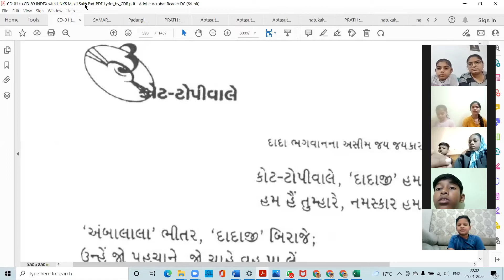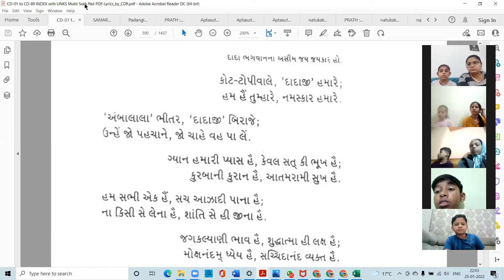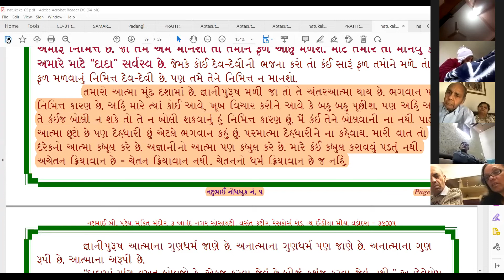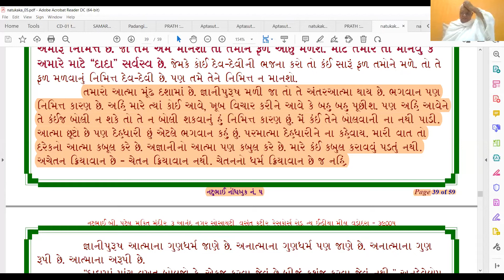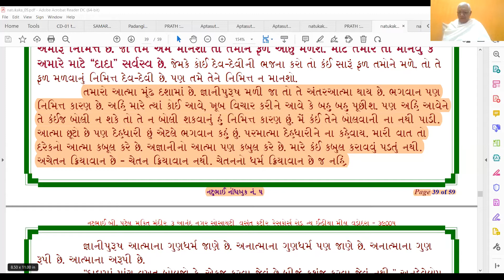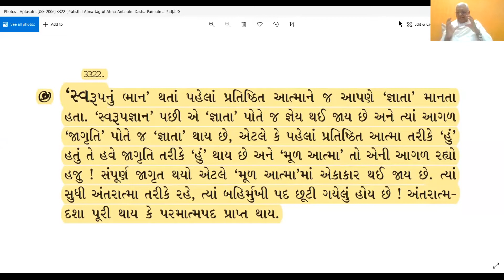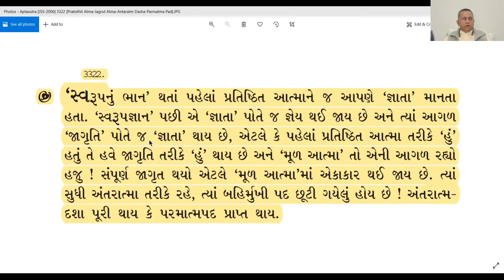25 Jan 2022 Dada Bhagwan JSS Apt Pradipanandji, Hindi Gujarati Satsang on, sincerity in Gyan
Dada Bhagwan JSS Apt Pradipanandji, Hindi  Gujarati Satsang on, sincerity in Gyan, Missing Satsandhan, Understand importance of all Sat Sadhan, Mistakes in Math, Garavta, Resoution does not come through, Dada Bhagwan conversation, upyog upar upyog, Mobile in business, Shudhdhatma in customer, ફ્ર્જ્યાત ઓર મરજ્યાંત, સાઘાન, Balance, Jagrat, First Kalam, Bhavna science of 9 Kalam, with World Wide Mahatmas from, Vadodara.